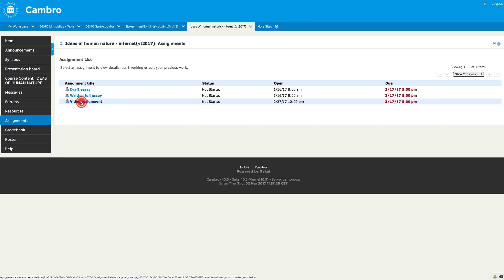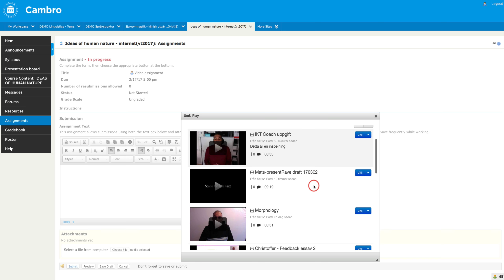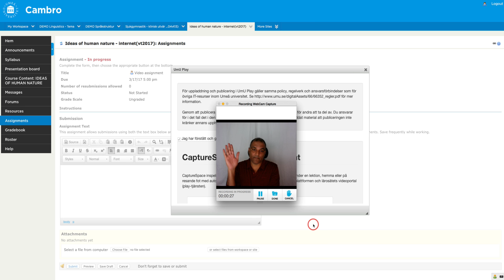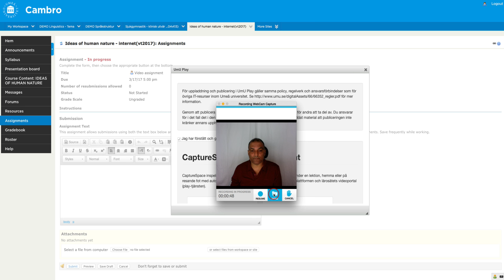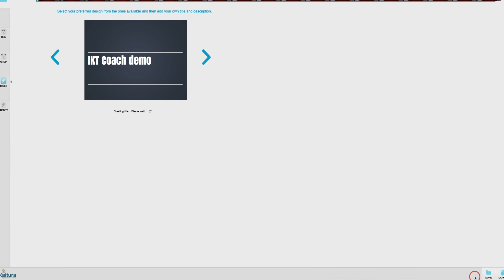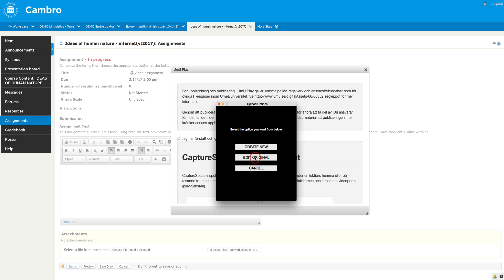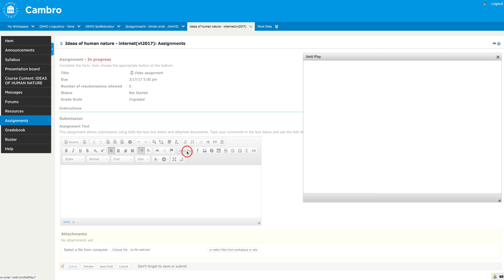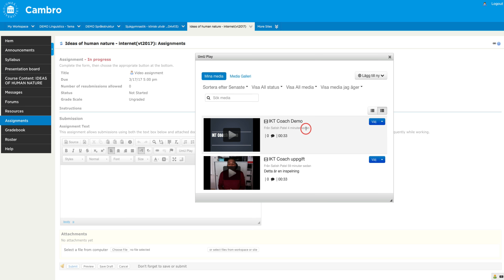UmU Play i Cambro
En översikt om hur du skapar en UmU Play uppgift och sedan bädda in i Cambro